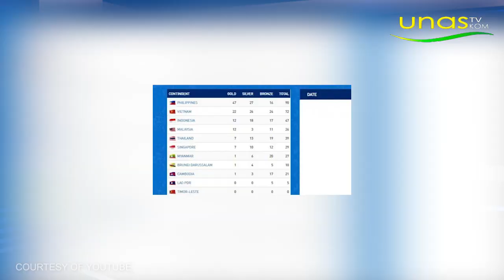Klasemen Sementara SEA Games 2019: Indonesia Peringkat Kelima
Indonesia menempati peringkat kelima klasemen medali SEA Games 2019 hingga Rabu (4/12/2019) malam WIB